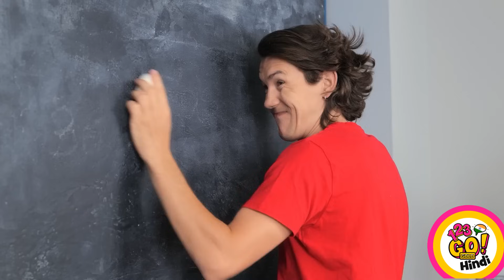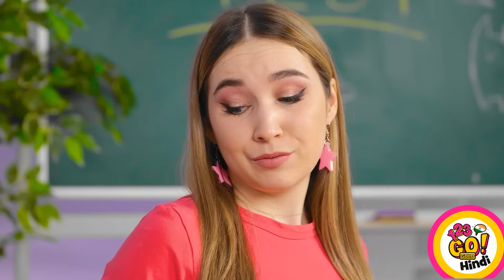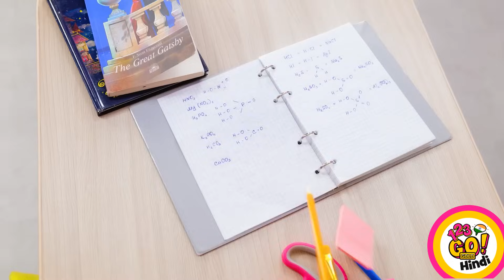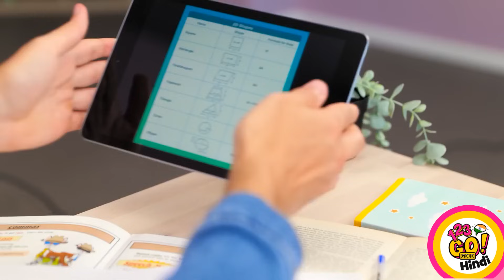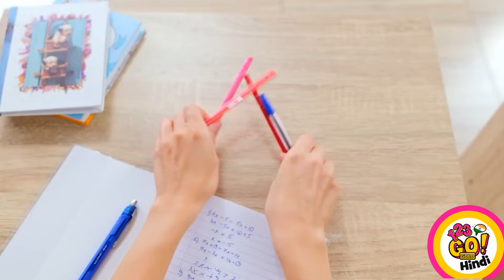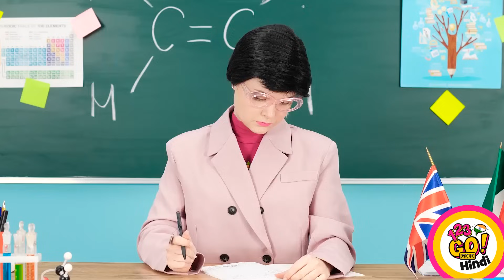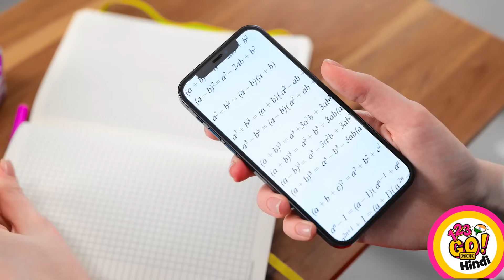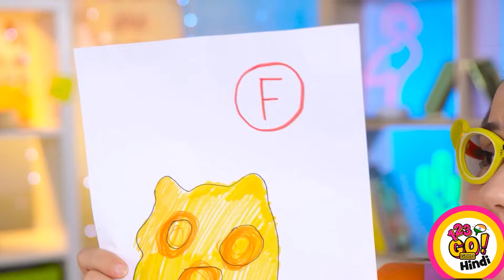स्मार्ट स्कूल हैक्स! आर्ट चैलेंज - रिच वर्सेस ब्रोकन || 123GO! GOLD के सीक्रेट और मजेदार लाइफ हैक्स!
हमारे नए वीडियो से बेहतर स्कूली जीवन के रहस्यों को जानें! 🎓💡 चाहे आप "रिच" या "ब्रोकन" स्टूडेंट का जीवन जी रहे हों, हमारा आर्ट चैलेंज आप सभी का दिल खुश कर देगा। क्योंकि इसमें सभी के लिए स्मार्ट लाइफ हैक्स और ऐसे गुदगुदाने वाले किस्से भरे पड़े हैं, जिन्हें देख आपके पेट में बल पड़ जाएंगे। स्मार्ट DIY हल से लेकर मज़ेदार किस्सों तक हमने आज बहुत कुछ कवर किया है। स्टाइल और गुदगुदी वाले इस वीडियो में स्कूल से जुडी बहुत सी ट्रिक्स भी आपको मिलने वाली हैं।  📚🎨